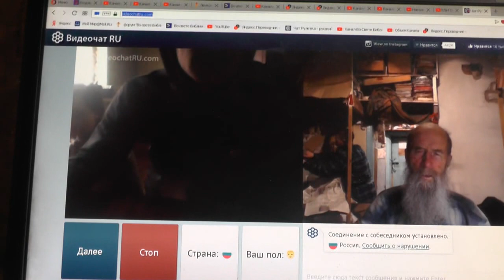№154. Мих. 7:4 Лучший из них, как терн, и …хуже колючей изгороди, 8 Апрель. 2019~1